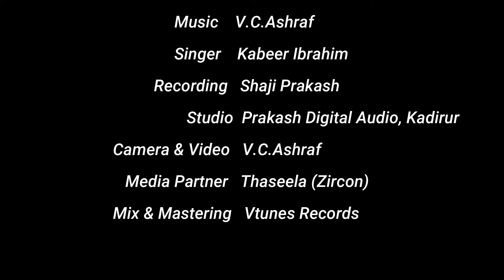MUJHE TUM NAZAR SE | COVER | V.C.ASHRAF | KABEER IBRAHIM | MEHDI HASSAN | GHAZALS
► 🎧 Credits :
🎵 Audio Producer : Enriff Music
🎤  Singer                       :   Kabeer Ibrahim
🎛️  Mix & Mastering       :  Vtunes Records
🎞️ Camera & Video        :  V.C.Ashraf
📝  Media Partner          :  Thaseela (Zircon)
🏻  Recording                 :   Shaji Prakash, Prakash Digital Audio, Kadirur